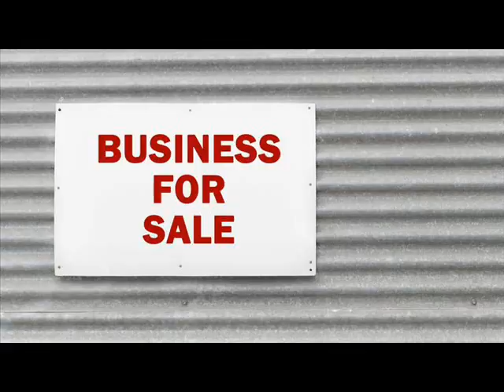Websites For Sale Baldwin Duval Florida .wmv